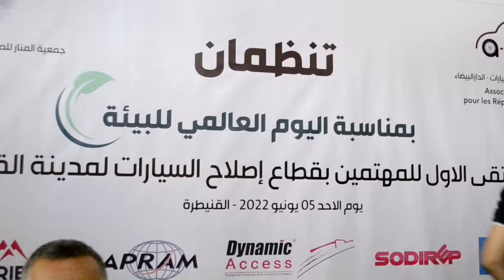بمناسبة اليوم العالمي للبيئة تنظيم ورشة تكوينية للمهتمين بقطاع إصلاح السيارات بالقنيطرة